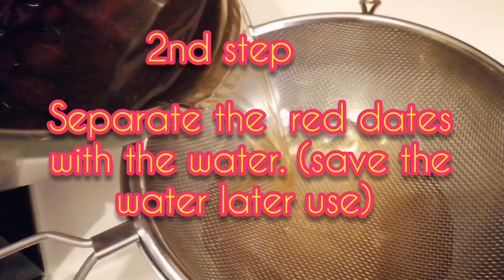MY RED DATES KABA GAWIN MO TO NAPAKASARAP#steamreddatesand coconut layeredpudding#reddatesrecipes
RED DATES PASTE

320g red dates
600g potato starch
S400g sugar
1500g water
Reddish orange coloran some

COCONUT PASTE

Sugar 120g